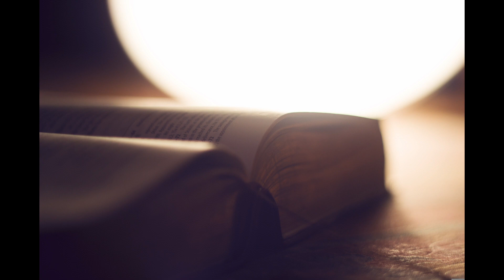commentaires apocalypse 13